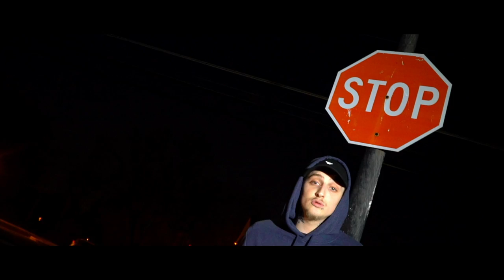Ricky Woods - Best 1 Yet